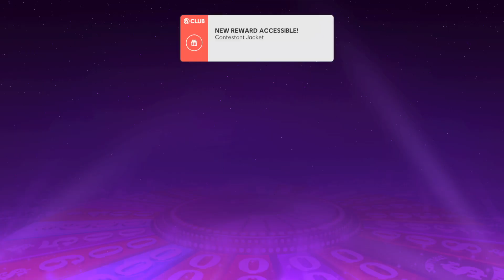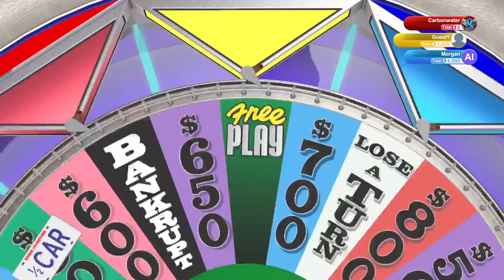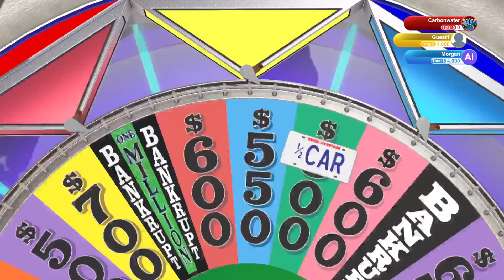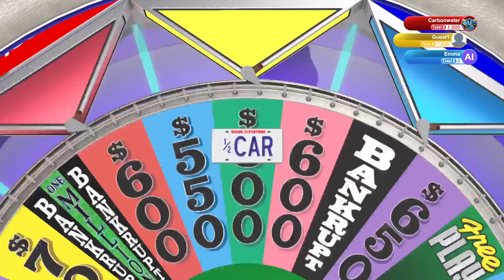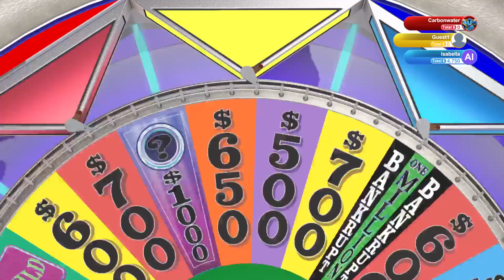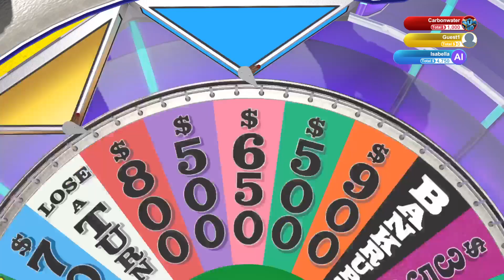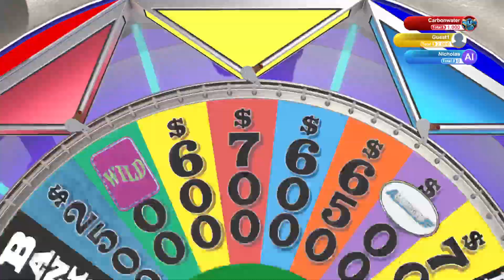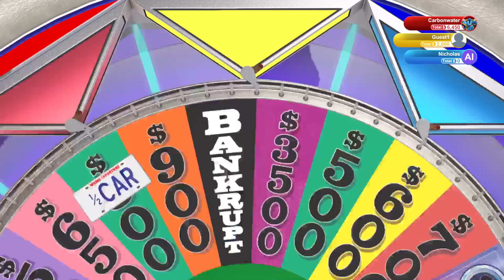Wheel of Fortune - 01 [ft. NerdyNick]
Spin that wheel!